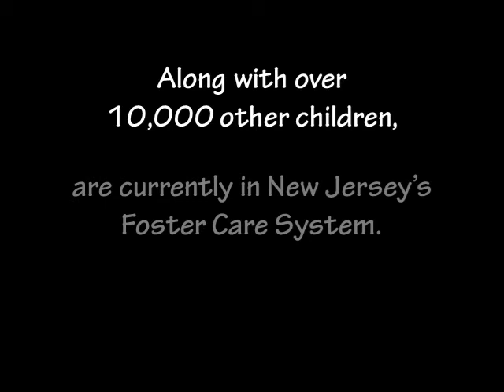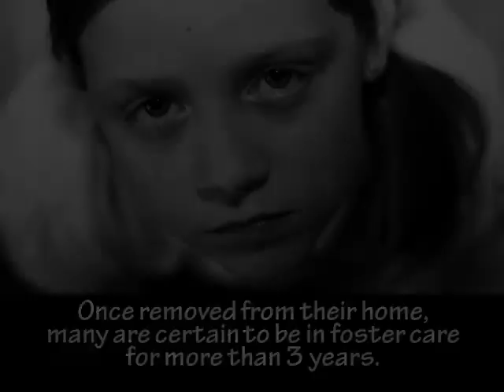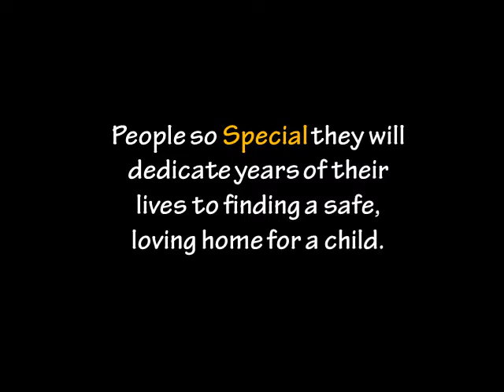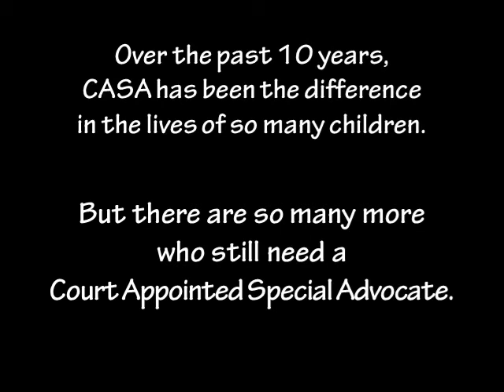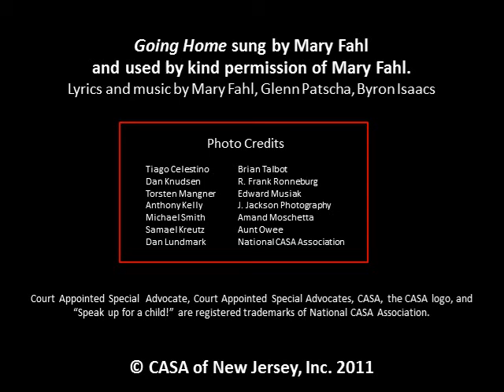CASA of New Jersey "Going Home"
This video was created to celebrate the 10th anniversary of CASA of New Jersey and its years of service to the children of New Jersey.  We are especially grateful to all our funders and donors who have supported us over these past 10 years.

CASA of New Jersey would like to thank Mary Fahl for graciously and generously allowing us to use her song, "Going Home"  in this video.

Finally, this video would not have been possible without the generous support from The George A Ohl, Jr. Foundation.